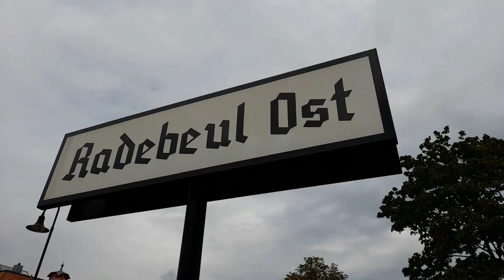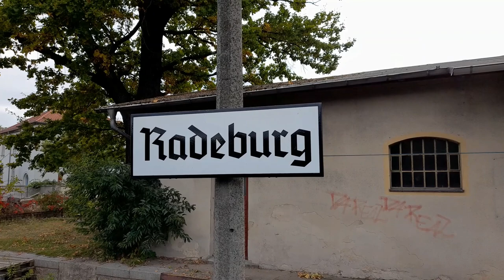A trip on Lößnitzgrundbahn behind 99 1761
A trip on Lößnitzgrundbahn behind 99 1761 on the 6th October 2022.